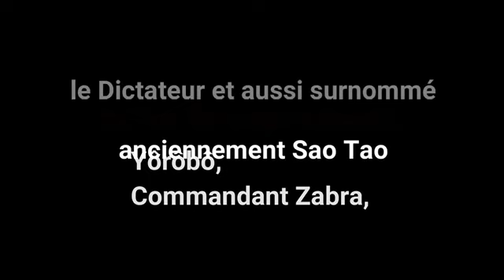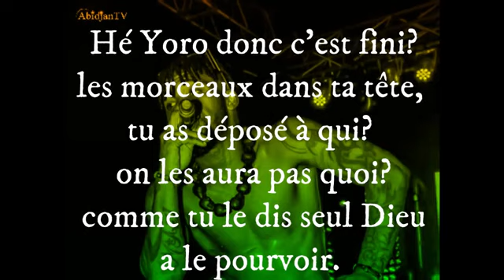DJ Arafat a tout dit quand il était vivant